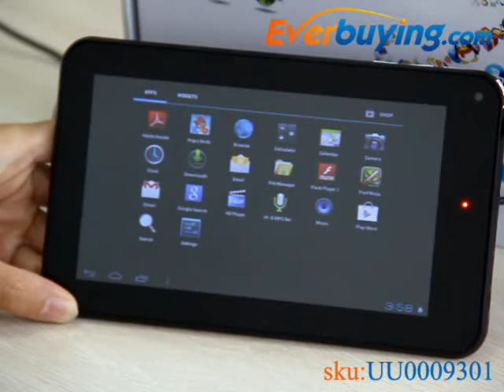Everbuying.com F10 Google Android 4.0 7 inch tablet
As one of the best-selling tablets on Everbuying.com, F10 Google Android 4.0 7 inch tablet offers the capacitive screen, external 3G and 2160P video chat function, supporting Flash 11.0 and HTML 5, buy it at Everbuying.com now.